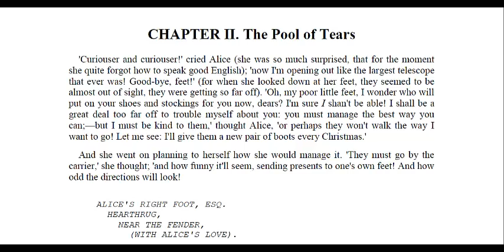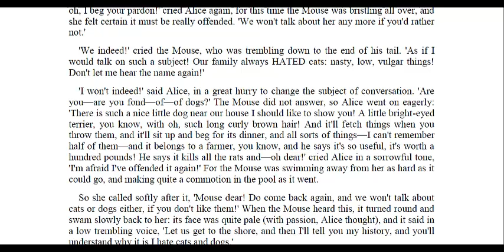Alice in wonderland chapter 2